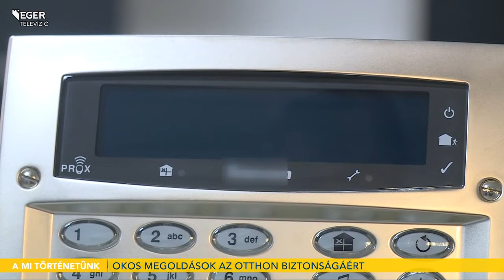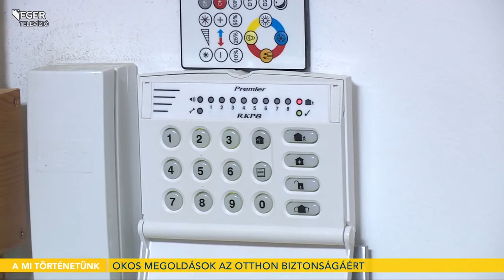Okos megoldások az otthon biztonságáért - 2021.04.16.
Otthonunk biztonsága felbecsülhetetlenül fontos, amelyhez szükség van védelmi koncepcióra. Következő kisfilmünkben annak jártunk utána milyen szempontokat vegyünk figyelembe a biztonságért felelős technológia kiválasztásában  és szakszerű beépítése során.